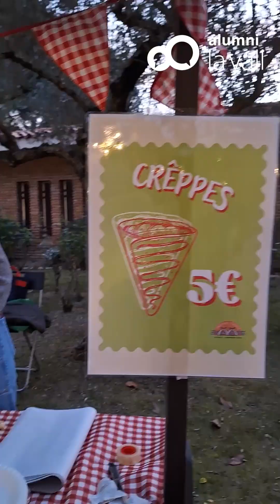Friends and music 2024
El passat dijous, 11 d'abril, es va celebrar "Friends and Music", un sopar ple d'emocions, records i música en directe.  L'event va reunir unes 300 persones, entre antigues alumnes i professores, tan actuals com jubilades.

Va ser una nit especial! Es van poder retrobar companyes i amigues de totes les promocions, van compartir anècdotes, van riure juntes, van sopar... tot en un ambient càlid i acollidor. La música en directe, amb un repertori variat que va transportar el públic a l'època d'estudiants, va omplir les assistents d'energia i alegria.

Aquesta experiència ha servit per reforçar els vincles d'amistat i per reviure l'esperit de La Vall! Les Alumni es van sentir com a casa, envoltades de persones que han format part important de les seves vides i que han col·laborat a convertir-les en les persones que són avui.

CURIOSITATS:

Van venir 43 promocions d'un total de 46.

La promoció amb més assistents: La Vall de Peguera II

De la 1ª promoció, La Vall d'Aran, van venir 13 alumni!